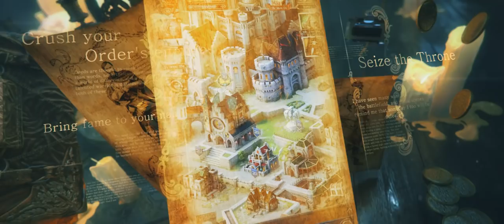Throne: Kingdom at War Official Trailer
Valiant Lords, fight for your lawful right to claim the throne of the Kingdom! Prepare for a mortal struggle: challenge the shrewd enemies who conspire against you and deceitful allies who are ready to stab you in the back at any moment.

Your troops long for battles and victories! Lead thousands of warriors into battle and seize power – the crown awaits its King…

Plarium proudly presents Throne: Kingdom at War – a new MMO strategy game set in an alternate Middle Ages for anyone brave and ambitious enough to fight for the throne!